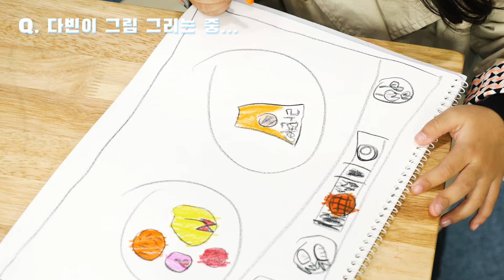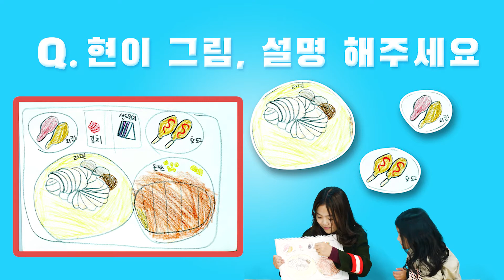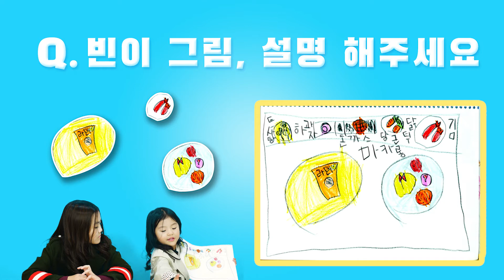꿈에 급식 그리기!!｜난리법석 자매 이야기!!｜현실자매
현실자매랑 친구가 될 수 있어요!!

안녕하세요! 현실자매 입니다!!
오늘은 꿈에 급식을 그려 보았어요!!